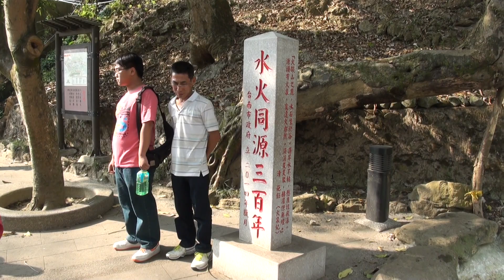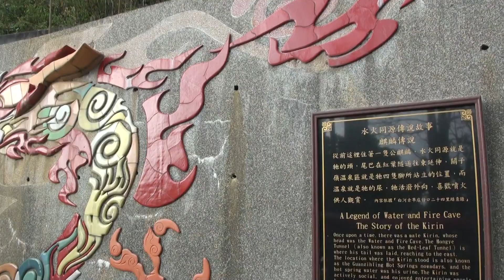關仔嶺水火同源景區今年臘腸樹果實特別茂密20150404